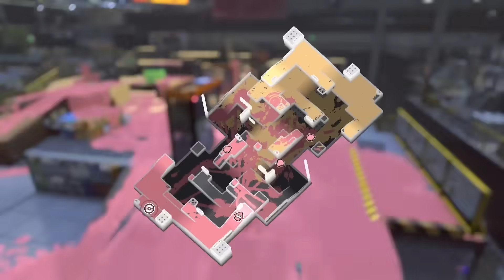たいじ、100倍マッチで泣く【スプラトゥーン3】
0:00 1戦目
3:35 2戦目(100倍)
7:52 カプセルを引く
8:26 ED